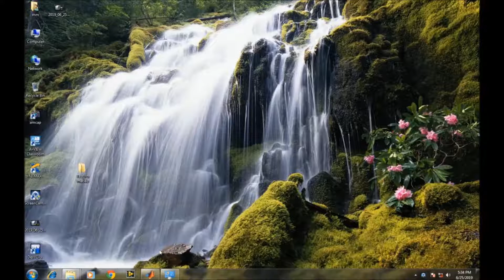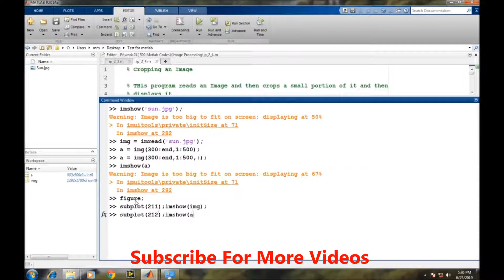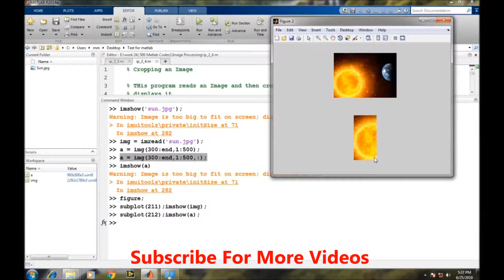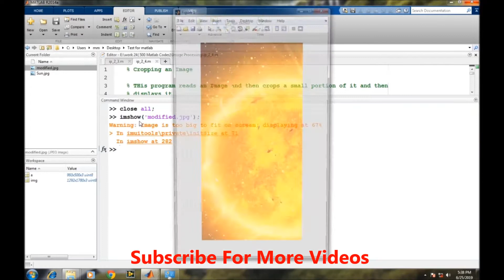how to crop an Image in Matlab ??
This tutorial video describes the procedure for cropping an Image in Matlab...